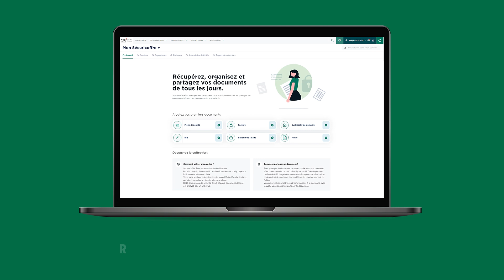Comment télécharger les documents stockés dans Mon Sécuricoffre+ ?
Découvrez comment télécharger des documents dans Mon Sécuricoffre+